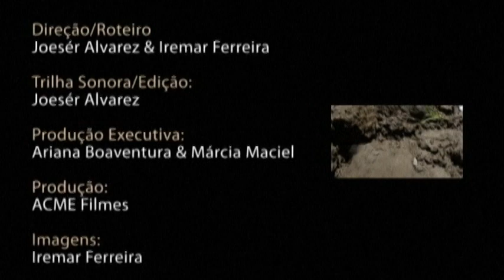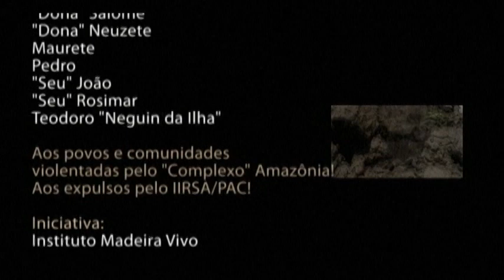Desbarrancados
um protesto contra o Nada.
contra o silencio que marca
a omissão mancomunada
entre o Estado
e a inicativa privada

falsos profetas da prosperidade nacional
calcada no sacrificio de uns poucos
pelo bem maior da patriamada
ou bem maior do capital?

ainda é tempo de Maiakóvski:
não entrarão em nossas casas
sem que digamos nada!
ninguém amassará nossas flores
sem que haja reação!

ainda é tempo de Thiago:
faz escuro mas cantamos
e esse  canto beradeiro
é a voz de nosso coração!